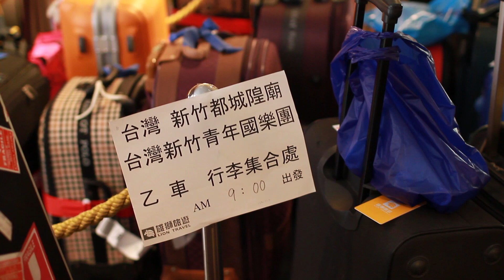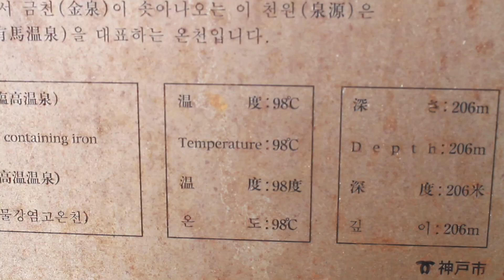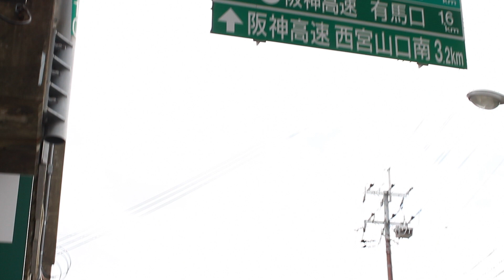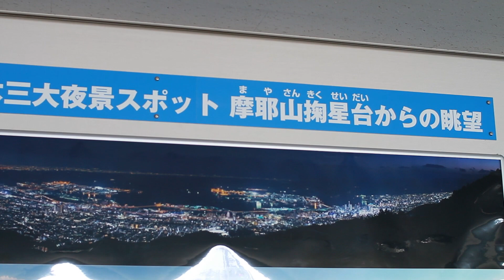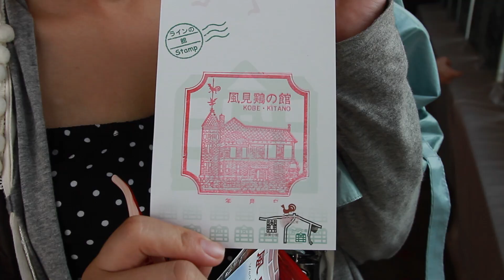新竹青年國樂團2011 日本巡迴第八天